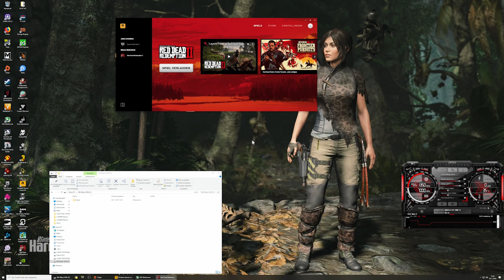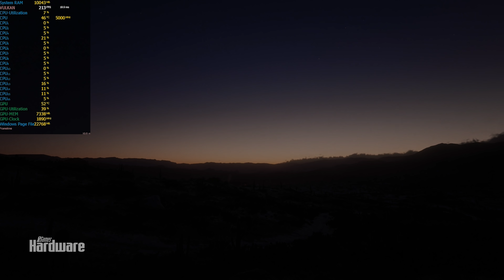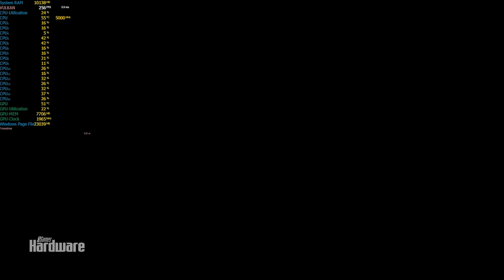RDR2 PC | Grafik im Ersteindruck | 4K + Max Details | Benchmark Red Dead Redemption 2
Bereits die Konsolenversion von Red Dead Redemption 2 war ein optischer Leckerbissen. Knapp ein Jahr später kommt der Titel nun auch für den PC - inklusive Support für DirectX 12 und Vulkan; DX11 gibt es nicht mehr. Wir haben uns die reichhaltigen Grafikoptionen von RDR2 PC angesehen und erste Performance-Tests auf einer Geforce RTX 2080 Ti OC und einem Core i9-9900K @ 5 GHz angestellt. Das und den integrierten Benchmark von Red Dead Redemption 2 PC seht ihr im Video.